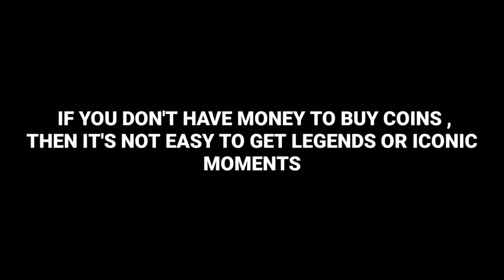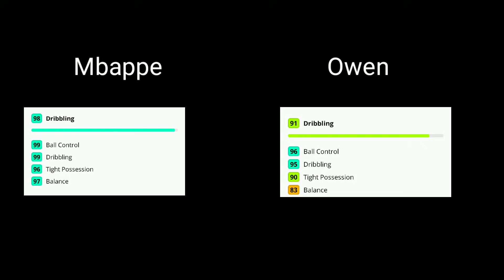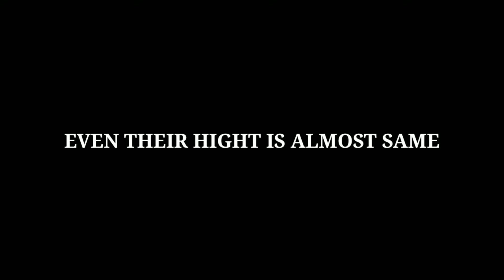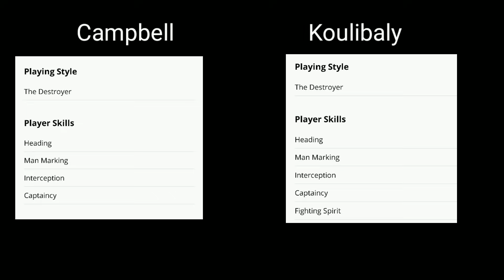FEATURED VERSION OF EVERY LEGENDS |PART 4| IF YOU DON'T HAVE LEGENDS, USE THEM FOR SIMILAR RESULT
In this video you will find someone similar to the legends or iconic moment you want. And you can use them for similar results.

Credits

Music 🎵